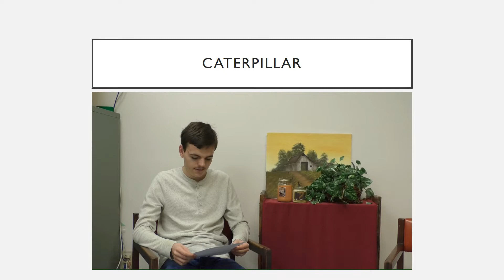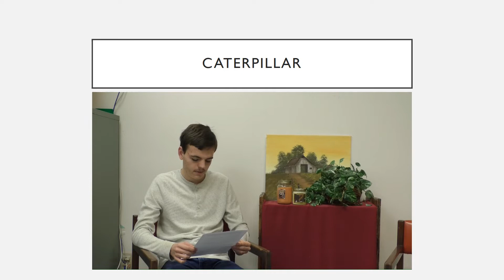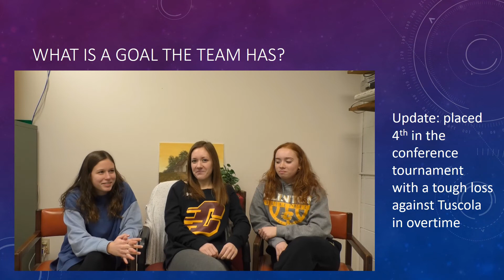CTV Feb 3 with feature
CHS Announcements Feb 3 2020